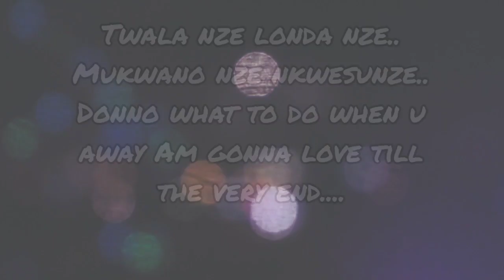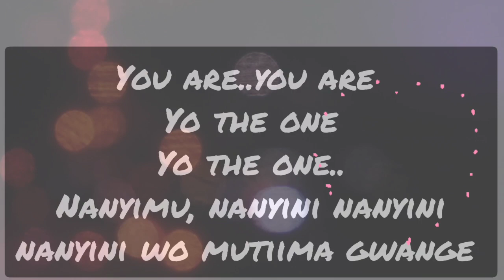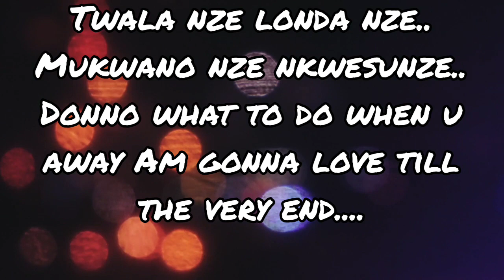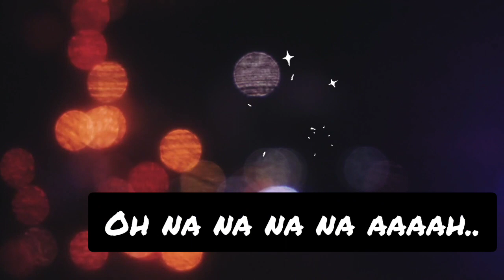THE ONE (official Lyrics Video) by Abacus Owengabi